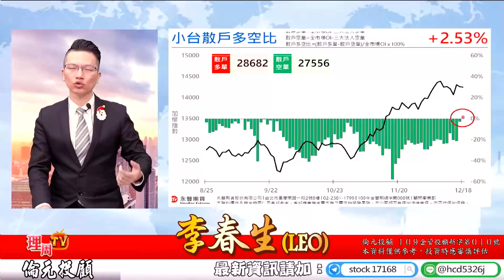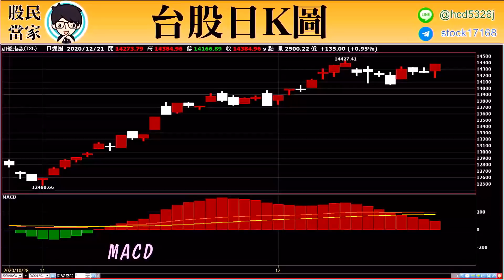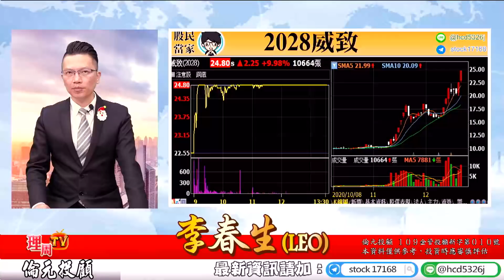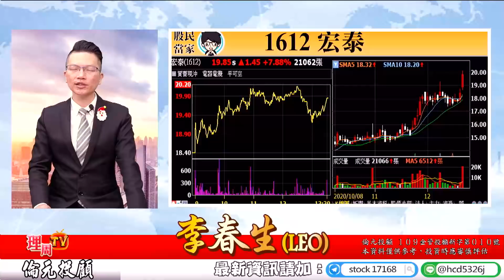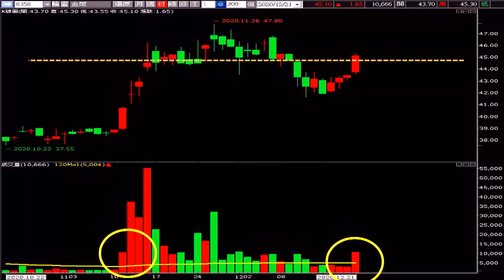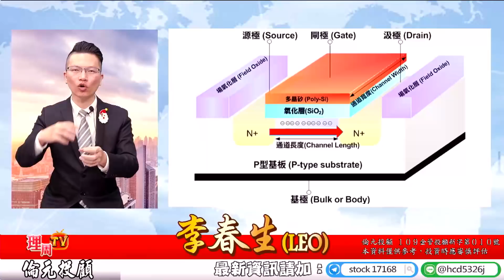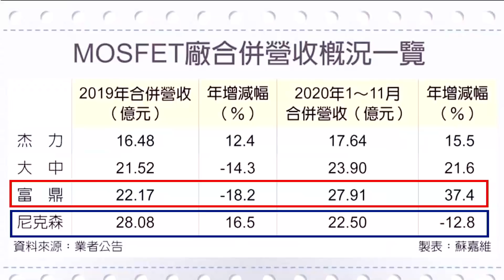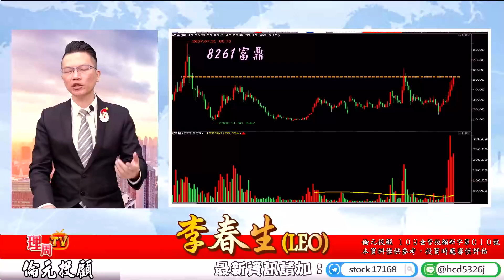理周TV-20201221盤後-李春生(LEO)股民當家／鋼鐵/航運/原物料全噴，電子休息，過兩天強弱會互換！ 金居、富鼎、尼克森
李春生內容